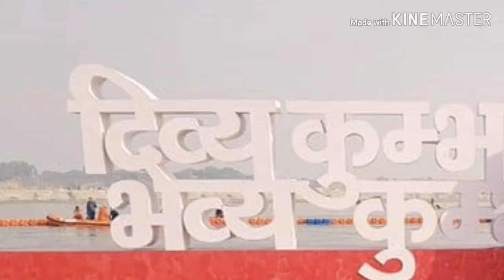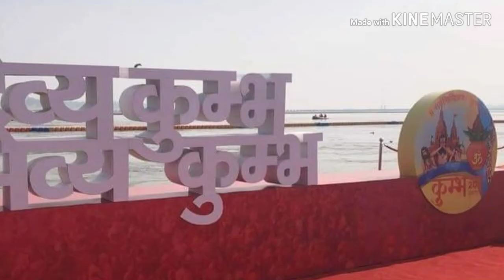कुम्भ 2019 प्रयागराज का बदलता स्वरूप और सौंदर्य